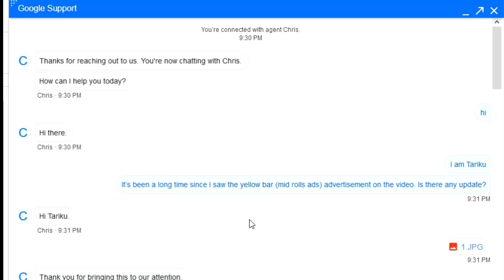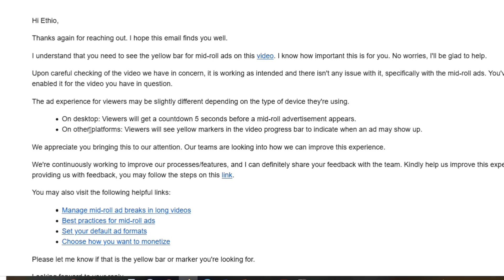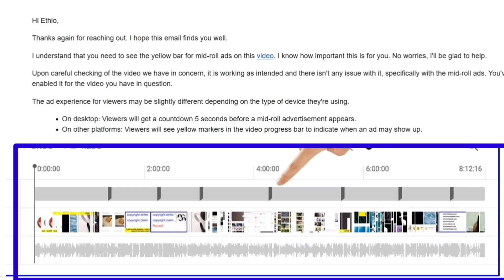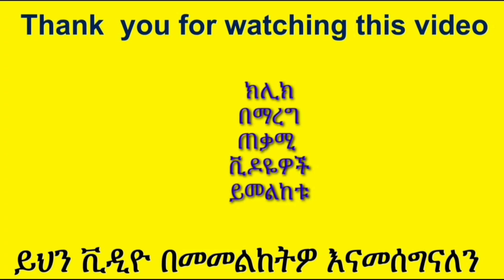YT-128 ቢጫ መስመር በ ዩቱብ አድቨርት ለምን አይታይም | Why the Yellow Bar is Not Visible in Advertise On YouTube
ቢጫ መስመር በ አድቨርት ለምን አይታይም | Why the Yellow Bar is Not Visible in Advent On YouTube | ዩቱብ | ዩቲዩብ
What are these yellow marks in the videos progress bar
yellow bar (mid rolls ads) advertisement on the video
Ethio General
ኢትዮ ጄኔራል
Ethiopia
ቻናል
ጀማሪ
አድሰንስ
ሞኒታዜሽን
ሞኒታይዝ
ሞኒታይዜሽን
አድሴንስ
ዩቲዩብ አማርኛ
ዩቱብ አማርኛ
ዩቱብ
ዶላር ለምን ይቀንሳል
Amharic YouTube
If this helped you don't forget to:

Thanks

Home :-  इथियोपिया